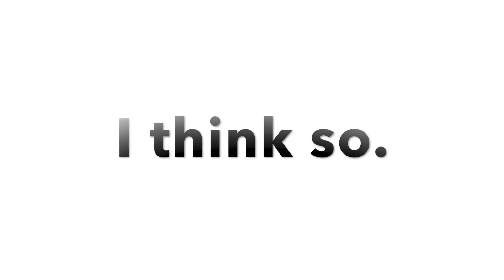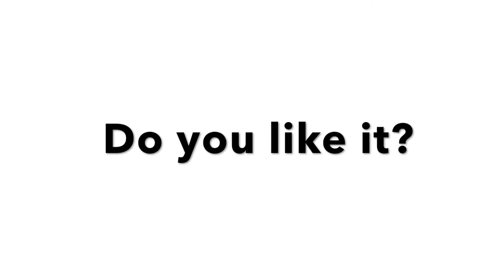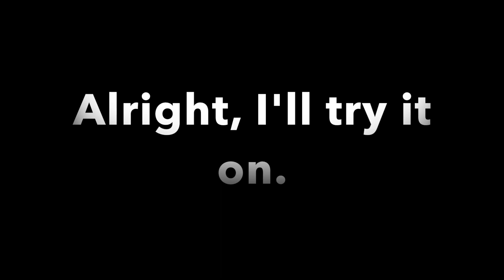すぐに使える！親子で海外旅行英会話【返事編】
海外旅行英会話シリーズ！
すぐに使えるフレーズ！返事編です。
レストランや試着室で使えるフレーズです。

Hi! Thanks sooo much for watching!

We used to live in Johor Bahru, Malaysia for 5 years
and in 2017 we moved to Thailand and go to
 an international school in Thailand.

Juju was born in 2007 and Anna was born in 2009.

Juju is 11 years old. Anna is 9 years old. :D

We post and love, gymnastics, slimes,
music, dance, DJ and more!

Juju and Anna love to entertain people!
We try to upload the movies everyday!

If possible, please comment!

Thanks!!

【DJ Juju&Anna's profile】
・海外在住７年
・海外名門校イギリス系ボーディングスクール在籍
・キャサリン妃の卒業校のマルボロカレッジのマレーシア校に5年通学
・ネイティブクイーズイングリッシュ
・DJ
・MacBook Pro、iMovie操作でき自分で投稿できてしまう
・姉妹